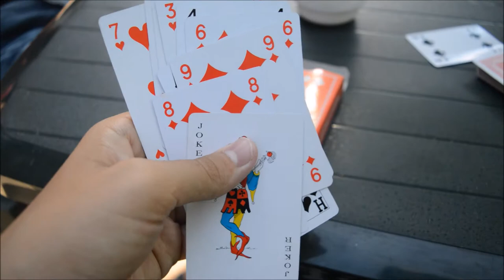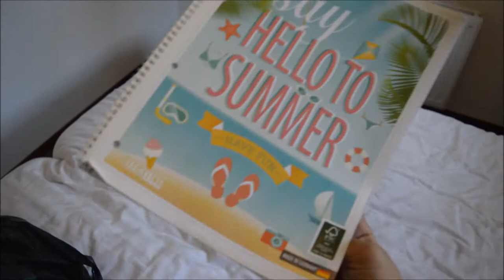SUMMERVACANTION #18 - NAAR GRONINGEN I JByMyLife